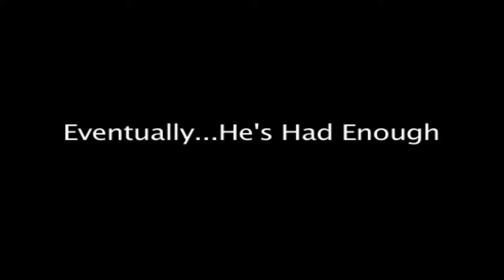Validate trailer finsihed.mov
Validate trailer, finished copy.